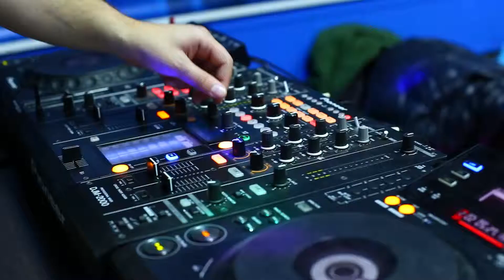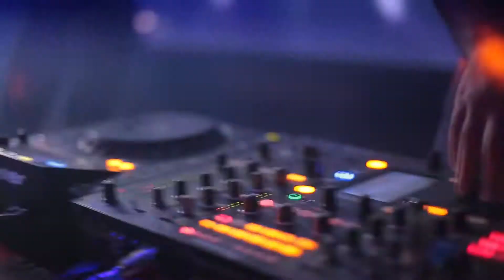Barcraft дружеская вечеринка